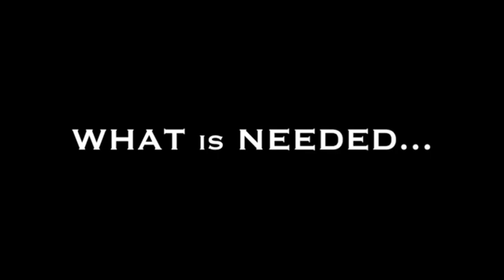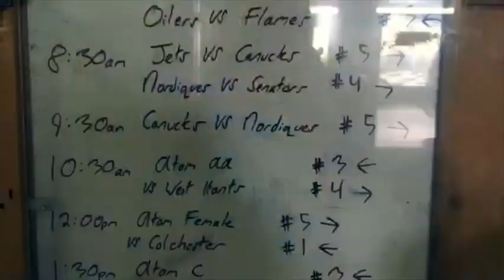Antigonish Bulldogs Inclusive Para Sledge Hockey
Inclusion is powerful. This season a collaborative partnership between Antigonish Bulldogs Minor Hockey Association, Human Kinetics and X-Men Hockey has helped foster inclusive physical activity for children with and without disability through the sport of sledge hockey.
During the 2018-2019 season, Bulldog teammates, at the Novice, Atom and Peewee level, have shared their passion to grow the game with children with various disabilities during weekly sledge hockey practices and games. Bulldog players with and without disability have realised that they share much in common especially commitment, effort and a desire to score goals or just getting back up. All players have discovered quickly that sledge hockey is a tough sport requiring hard work, strength and skill. Whether practicing turns, scoring goals or completing full-ice drills, it has been refreshing to see an all-round growth in terms of sense of community and acceptance. This is with thanks, in part, to AMHA coaches and families, as well as X-Men players, who have been willing to support and adapt to the needs of all skaters during weekly practices and games.
Overall research shows that children with and without disabilities stand to benefit from participation in inclusive physical activity. Bullying and stigma decrease while respect, awareness, health and self-esteem may improve. These are achievements any hockey team should be proud of and, we would like to thank all players, coaches and families who have helped to support this initiative funded in part by a Hockey Nova Scotia Grow the Game Grant.

• MACKLEMORE & RYAN...